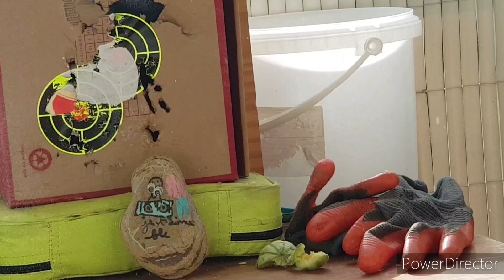Artemis cp2 5.5mm essaie plomb umarex Cobra et swiss arms pointed pellets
plomb 5.5mm :
- Umarex cobra 1.02g
-Swiss arms pointed pellets 0.90g

je rappelle que le port d'armes de catégorie D et interdit sur la voie publique.
En aucun cas il faut les utiliser sur des personnes et des animaux.
L'auteur de cette vidéo décline toutes responsabilités sur le mauvaise usage qui pourrait être fait avec ce type de répliques,  d'armes ou de munitions.